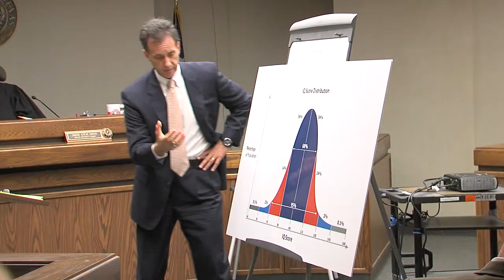GRIFFIN MURDER TRIAL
BRAZOS COUNTY- Capital Murder trial of Stanley Griffin.